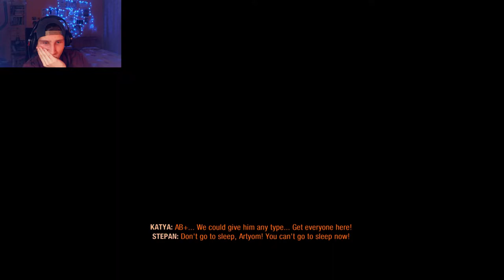Metro Exodus Gameplay & Walkthrough Part 26 - The End... (Pc Version)